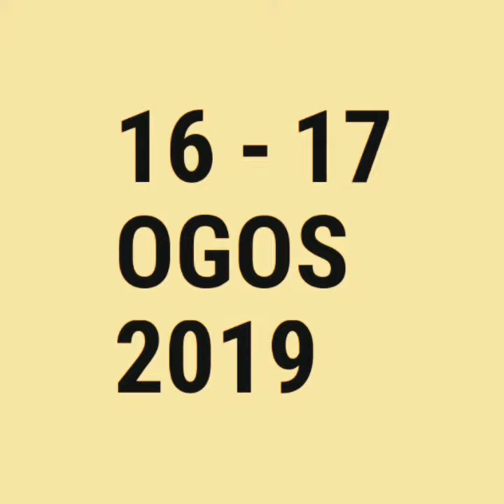Mech Family Day '19